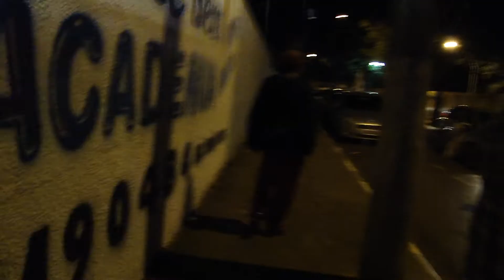Corinthians Campeão da Libertadores 2012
Ginásio de esportes cesário Lange